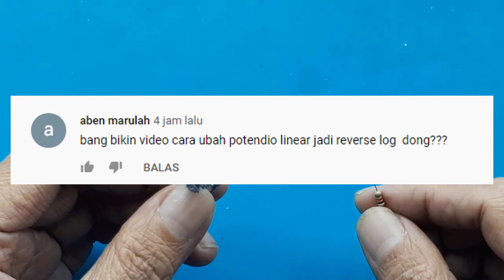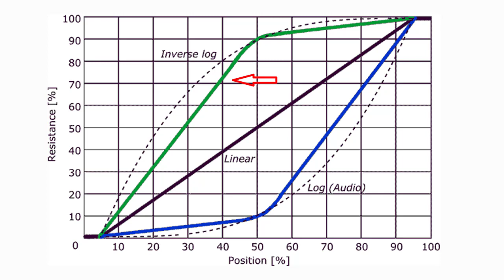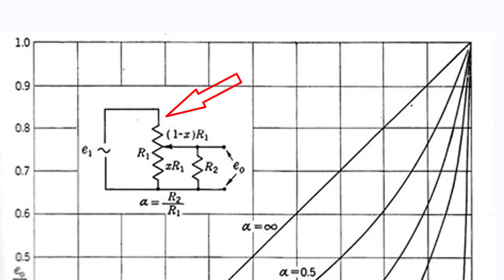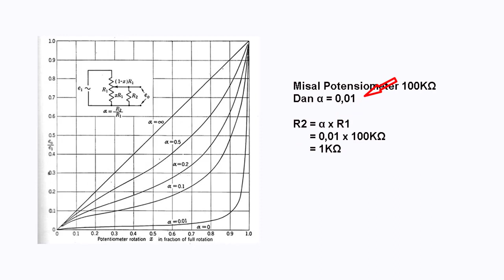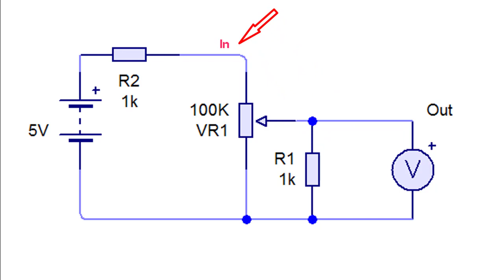Reverse log potentiometer Audio Taper Reverse audio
Video ini menerangkan cara membuat potensiometer Reverse log atau Audio Taper atau Reverse audio